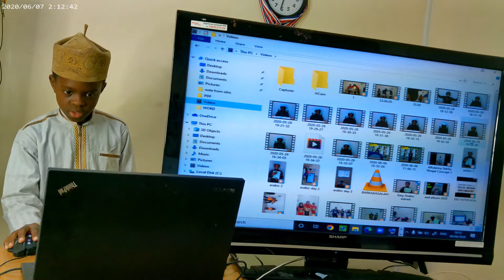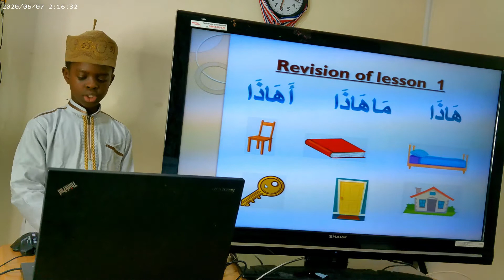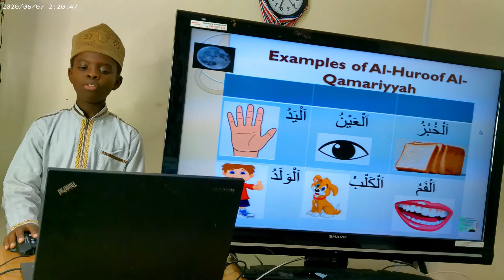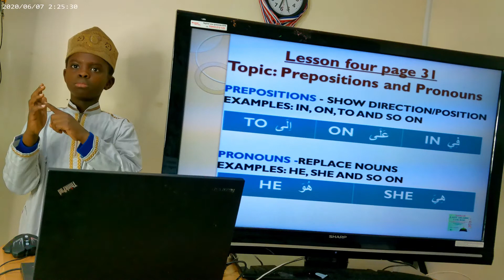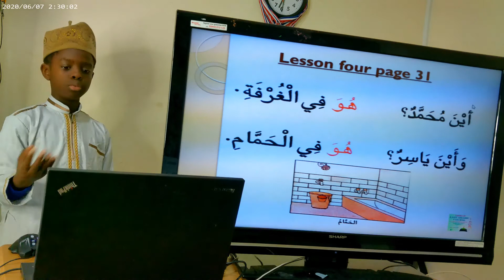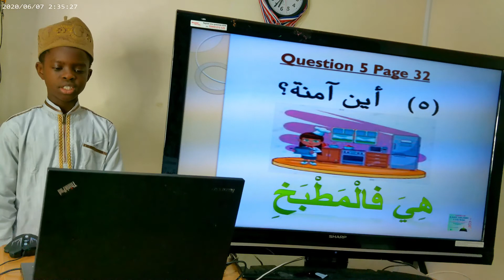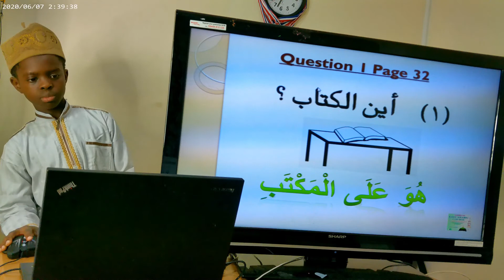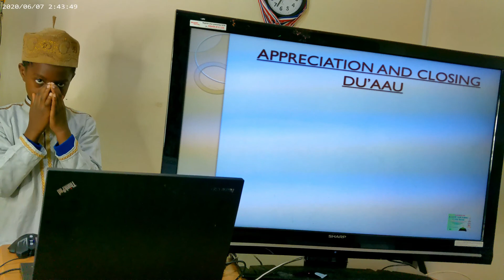Lesson 4 Page 32 I Easy Arabic Course Book 1 I 06.06.2020